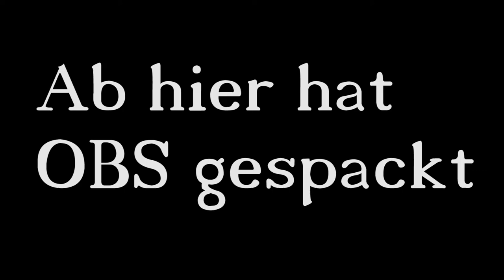Erster Hausbau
❤Hilfe für verletzte Tiere❤

Livestreams:
Skype: datEntey

▬▬▬▬Spiel▬▬▬▬▬▬▬▬▬▬▬▬▬▬▬▬▬▬
Spiel: Minecraft
Version:1.8.x+Shadersmod+Optifine

Die Herzen stehen für wichtige Personen :)